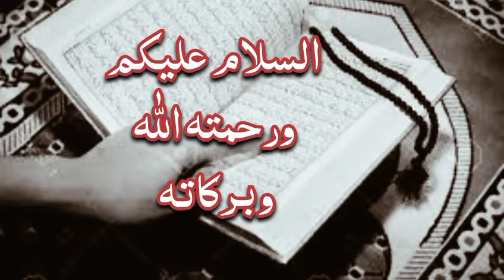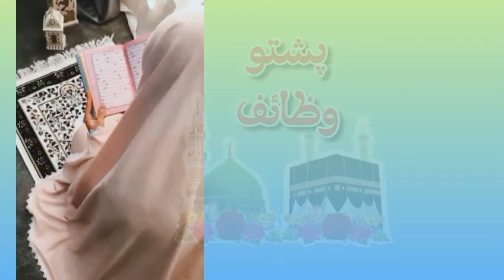داللّٰه دمبارک نوم المحیی وظیفه | jismani kamzorai da para wazifa | da muhabbat judai da para wazifa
pashto wazifa
da Allah da nom Mubarak Almuhyi wazifa
jismani kamzorai da para wazifa
da judai da para wazifa
da muhabbat da para wazifa
da mardana taqat da para wazifa
da taqat da para wazifa
pashto bayan
pashto video

د اللّٰه د نوم المحیی وظیفه
د اللّٰه د نوم مبارک المحیی وظیفه
د ھر حاجت دپارہ د المحیی وظیفه
د محبت جدائ دپارہ وظیفه
د جسمانی طاقت دپارہ وظیفه
د مردانه طاقت دپارہ وظیفه